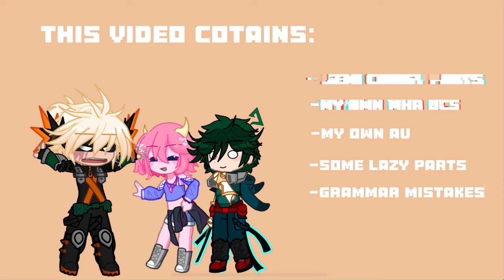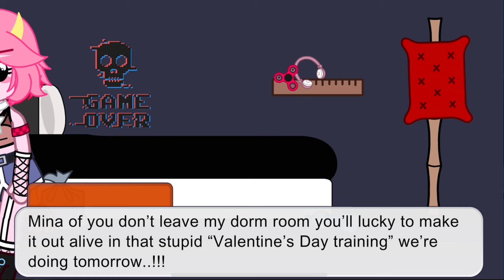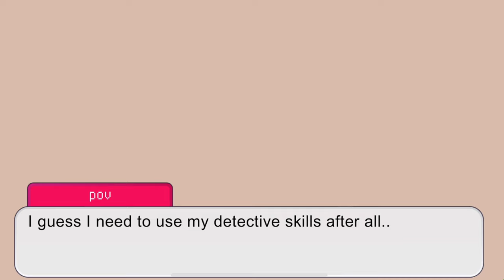Valentines infection //MHA training blog//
This better blow up 😍🙏🏼

Description

Hi! My name is DD! I post fnaf, MHA, gacha, and touches of my “own” content as well!

I do memes, skits, and sometimes music videos 👀

❌: trace, steal, copy, repost, call your own to any of my artwork, and videos

My nickname is DD/DDcutes (in case you didn’t know)

I try to post once a month (more or less at times)

If you want to do a collab, I’d be happy to!

My inspirations are linked on my channel page, so check them out! I have my own original designs, and artwork. Yes some of my designs are inspired by other YouTubers.

I am 15, and hopefully you enjoy my channel!